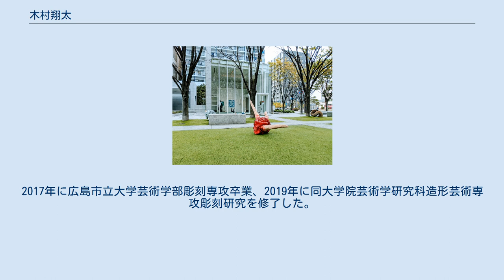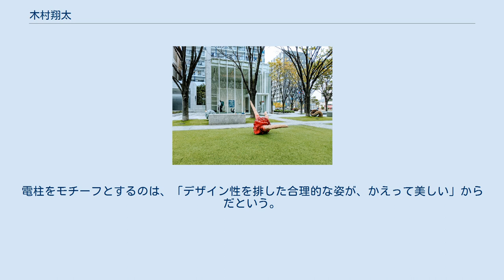木村翔太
木村 翔太（きむら しょうた、1993年 - ）は日本の美術家。
彫刻と絵画を中心に手掛ける。
 広島県生まれ。
2017年に広島市立大学芸術学部彫刻専攻卒業、2019年に同大学院芸術学研究科造形芸術専攻彫刻研究を修了した。
 ギャラリーG（広島市中区）で開催された個展での展示風景 木彫を中心とした彫刻を制作している。
主に樟を素材とし、近作は縄が主要なモチーフとなっている。
縄はロープとして実用的な面もあるが、木村は縄文土器の模様やしめ縄に用いられるような伝統的、文化的な側面に注目している。
縄目を彫刻にすることで、悠久の時の流れや神聖さを醸し出し、うねりや躍動感を表現している。
 彫刻のかたわら手掛ける絵画作品では、電線が複雑に交錯する電柱を好んで描いている。
電柱をモチーフとするのは、「デザイン性を排した合理的な姿が、かえって美しい」からだという。
アクリル絵の具をベースに墨で輪郭を描いている。
また、店舗の壁画も手掛けている。
 直島本村ギャラリー（香川県香川郡直島町）で常設展示されている木彫「漣（さざなみ）」 漣（2020） 船の竜骨（キール）を縄で巻いた様子を模した木彫作品。
直島本村ギャラリー（香川県香川郡直島町）（かつて船大工の家だった）に常設展示。